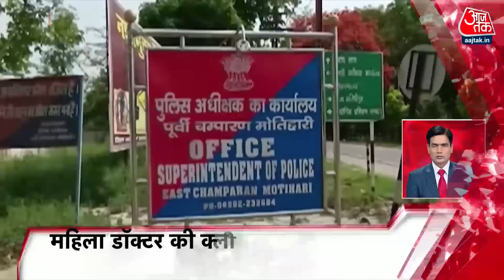Hindi News Live: रात की 100 बड़ी खबरें | Shatak Aaj tak | Latest News | Raj Thackeray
Aurangabad में Raj Thackeray ने  उद्धव ठाकरे पर निशाना साधते हुए कहा कि मेरी जनसभाओं से सरकारें बौखला गई है